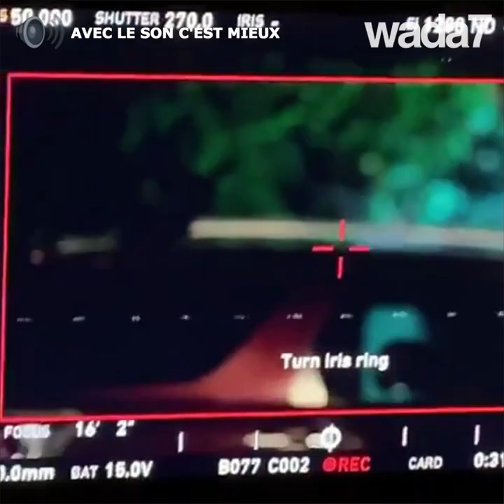Accident sur un tournage pour Nelly Karim! 🏍 😱😟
L'actrice égyptienne Nelly Karim chute d'une moto pendant le tournage de sa nouvelle série!🏍😱😟